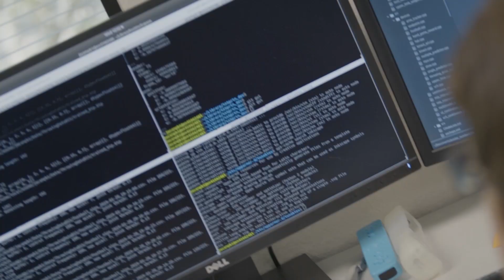Class of Fall 2022, You're Ready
Hear from a few of our graduates who are already making an impact and demonstrating how every graduate here today is ready and equipped to change the world.